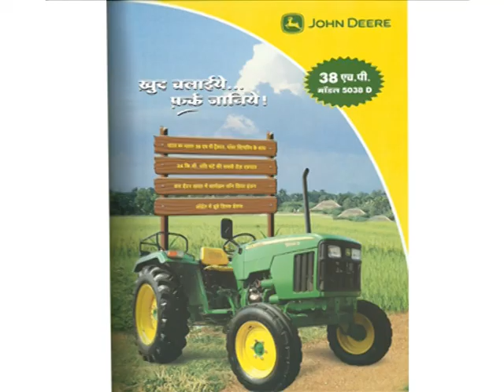ad | JOHN DEERE 2011 | RV's Production